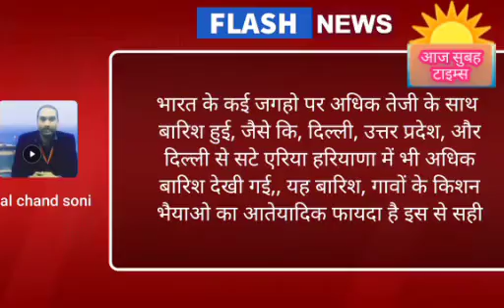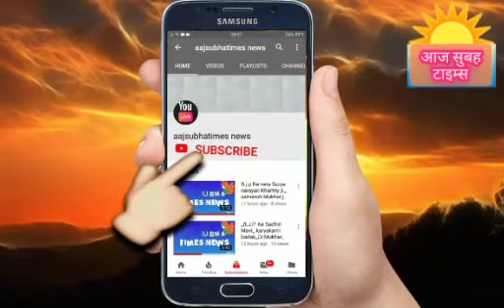सभी ने देखा भारतीय सेना के साहस शोर्य के लिए उनको सैलूट तथा शहीद जवानों को श्रद्धा सुमन अर्पित करते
विजय दिवस को भारतीय सेना के साहस शोर्य के लिए उनको सैलूट तथा शहीद जवानों को श्रद्धा सुमन अर्पित करते देशवासियों 16 दिसम्बर 20 को देश में विजय दिवस बड़े हर्ष उल्लास के साथ मनाया गया